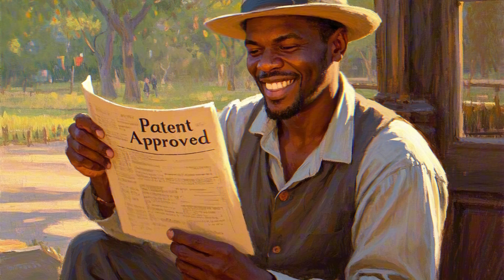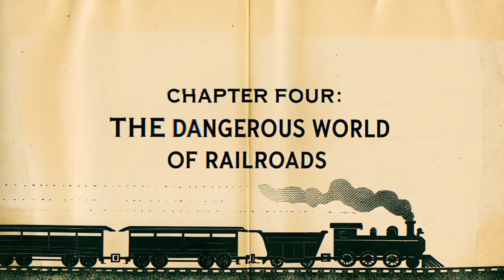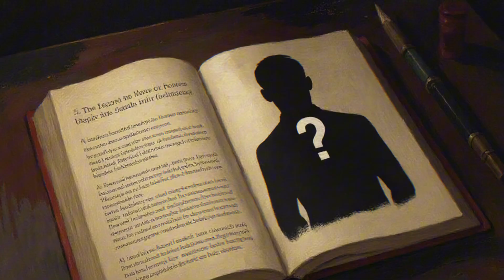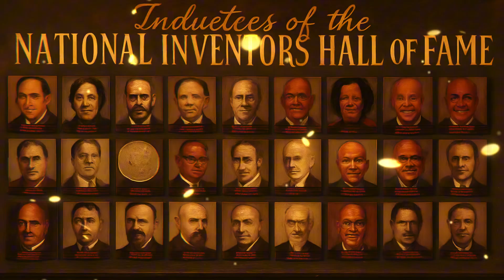This Genius Saved Thousands of Railroad Workers with One Invention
🛤️ Discover the remarkable story of Andrew Jackson Beard, an inventor who rose from slavery to revolutionize railroad safety! Born into bondage, Beard's innate mechanical aptitude led him to create life-saving innovations. Learn about his journey from farmer and carpenter to successful investor and, ultimately, the inventor of a groundbreaking automatic railroad car coupler. Tragically, Beard himself lost a leg in a coupling accident, fueling his determination to make railroads safer. His "Jenny Coupler" modification design, patented in 1897, significantly reduced the horrific injuries and deaths that plagued railroad workers. Explore how his invention contributed to a crucial period of safety reform and earned him a posthumous induction into the National Inventors Hall of Fame.